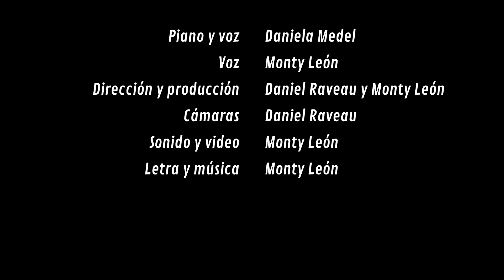Música & Amig@s - episodio 5: Los temores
Serie donde invitamos a grandes cantautor@s y cantantes chilen@s a poner todo su talento versionando canciones de mi repertorio.

La música es más bella y más completa si se comparte con compañer@s de oficio; por eso creamos "Música & Amig@s".

Canción: "Los temores" (Álbum Maquetas, 2011)
Cantautora invitada: Daniela Medel

- Voz y composición: Monty León
- Voz, piano e interpretación vocal: Daniela Medel
- Dirección y producción: Dani Raveau + Monty León
- Cámaras: Dani Raveau
- Sonido y edición de video: Monty León